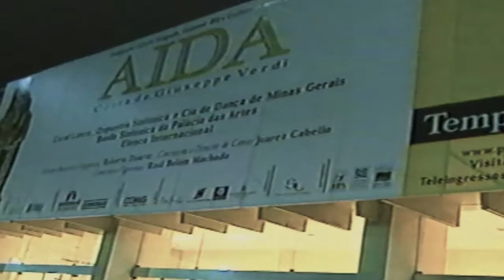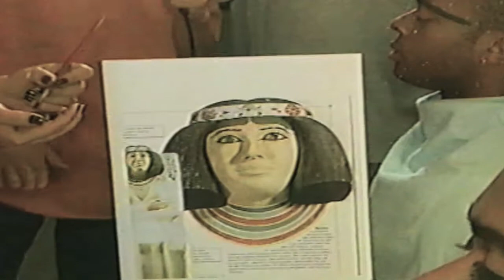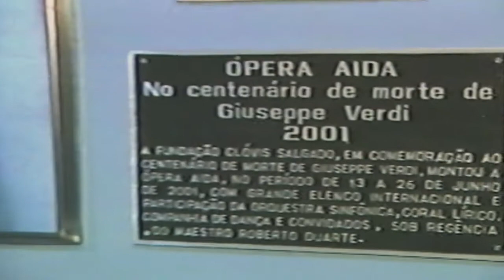400 PESSOAS INTEGRARAM O ESPETÁCULO AIDA EM BH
Programa "Bastidores", exibido pela TV Universitária (TV UNI-BH) com o tema "Ópera Aida"
Gravação: junho de 2001
Local: Grande Teatro do Palácio das Artes, em Belo Horizonte (MG)
Repórter: Pedro Antônio de Oliveira (na ocasião, estudante de jornalismo)

Nesta edição, o programa revela os bastidores do grandioso espetáculo Aida, exibido na capital mineira há mais de 20 anos. Com cerca de 400 pessoas envolvidas na superprodução, a ópera possui duração de 3 horas e 20 minutos, tendo em cena a Banda Sinfônica do Palácio das Artes, 55 soldados do Exército, cinco cavaleiros da Polícia Militar do Estado de Minas Gerais e uma enorme quantidade de figurantes.

Aida é uma ópera em quatro atos, com música de Giuseppe Verdi e libreto de Antonio Ghislanzoni. Sua estreia mundial aconteceu na Casa da Ópera, no Cairo, capital do Egito, em 24 de dezembro de 1871.

No Brasil, ela foi apresentada em lugares como São Paulo, Rio de Janeiro e Minas Gerais.